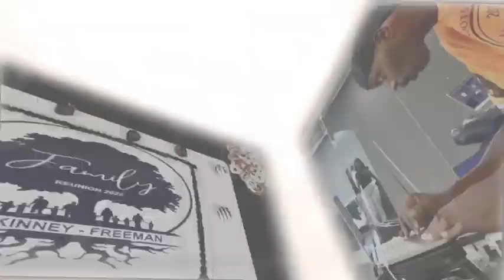Wait 2 by Dennis McKinney (Official Reunion Video)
Wait 2 by Dennis McKinney
Directed by DDSK021 in Memphis, TN
9th Grade Richland Junior High Reunion
McKinney & Freeman Family Reunion